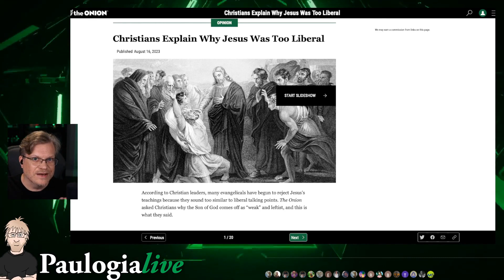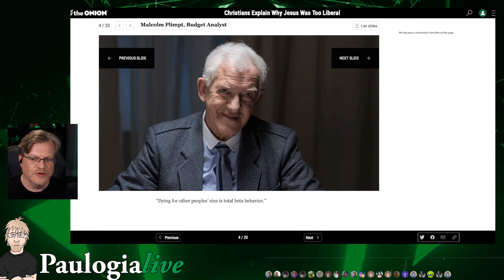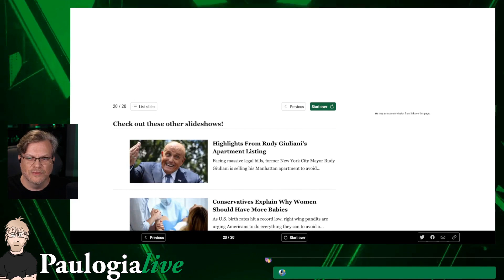Christians Explain Why Jesus was Too Liberal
According to Christian leaders, many evangelicals have begun to reject Jesus’s teachings because they sound too similar to liberal talking points. The Onion asked Christians why the Son of God comes off as “weak” and leftist, and this is what they said.